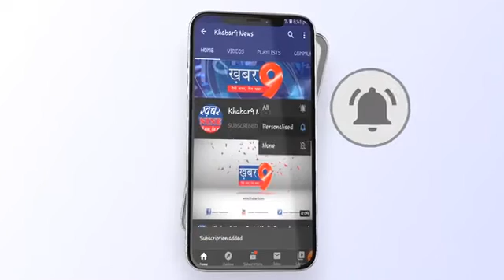विश्व हिन्दू परिषद् ने मंदिर के भूमि पूजन दिवस पर मनाई खुशिया